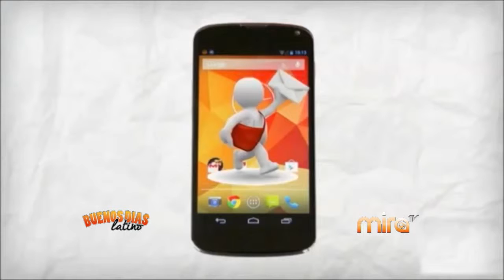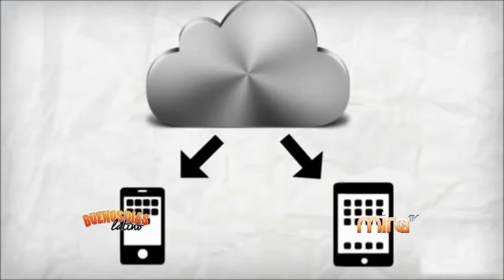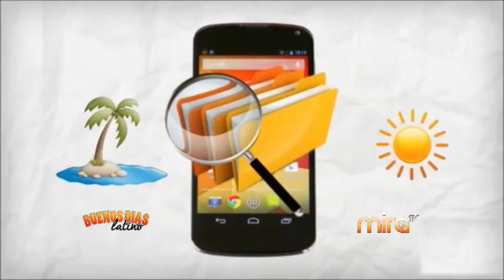MIRA TV - BDL - COMENTANDO LAS NOTICIA Y TECNOLOGIA CON DENYSLEY SANCHEZ